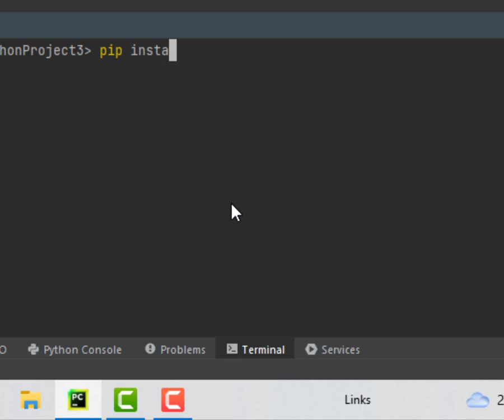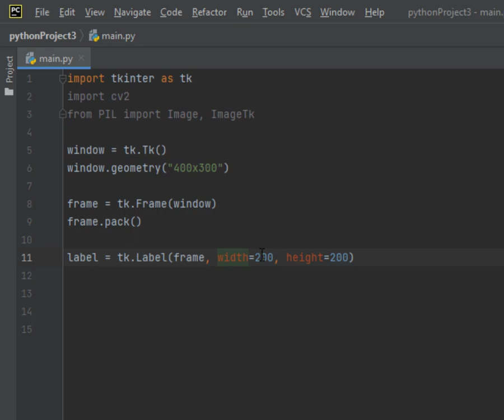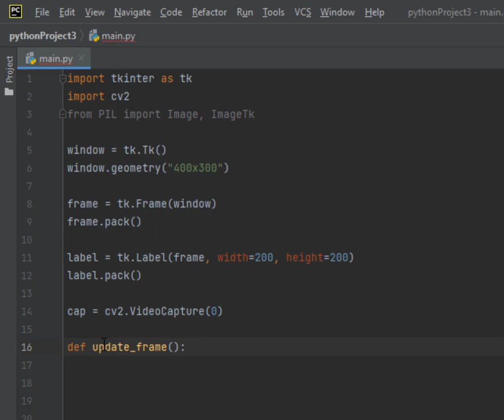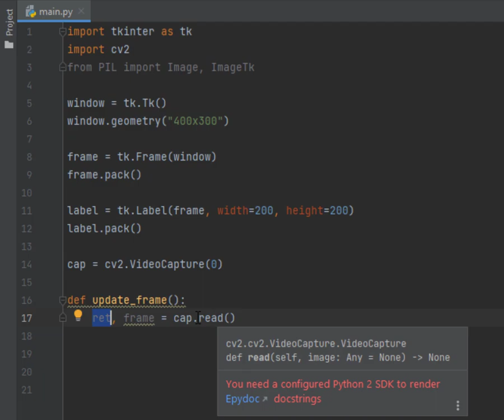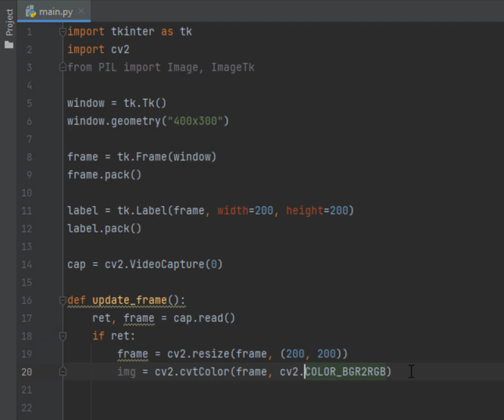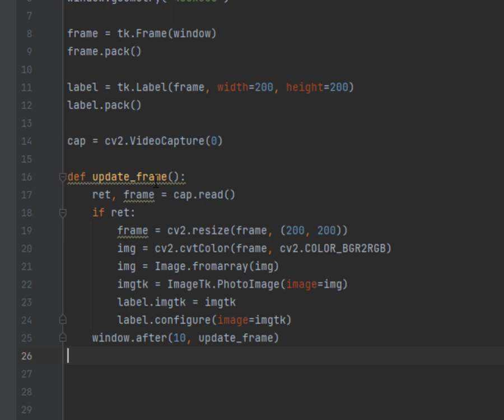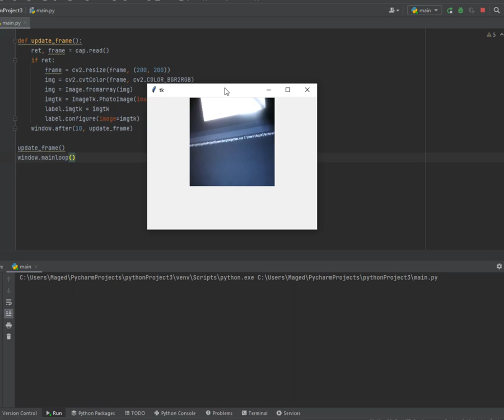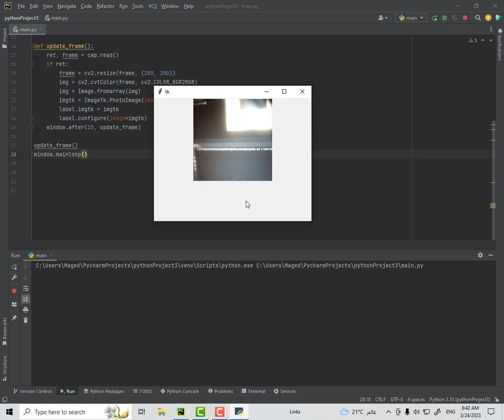Show Camera in Tkinter Window عرض الكاميرا داخل نافذة فى بايثون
opencv
pip install opencv
opencv python
opencv resize
opencv install
opencv github
python camera focus
python picamera hq camera
houdini python camera
python ip camera onvif
python ids camera
python ip camera snapshot
kinect camera python
keyence camera python
python kivy display camera
python camera link
python camera lock
python live camera stream
python lidar camera calibration
python live camera
python laptop camera
python webcam list
raspberry pi camera live view python
lidar-camera fusion python
raspberry pi camera python library
python usb camera library
raspberry pi camera time-lapse python
lidar camera calibration python
python camera module
python camera model
python camera matrix
python camera module raspberry pi
python camera multiprocessing
cameraman python
python camera multi
python cameras multiple
python mipi camera
opengl python camera
opencv python camera ip
opencv python camera control
python camera preview
python camera projection
python camera package
python camera pose visualization
python camera pi
python ptz camera control
python pinhole camera model
python phone camera
python pygame camera
python camera server
python camera qr code
python qt camera
python qt5 camera
python webcam qr code reader
python webcam qt
blender python camera rotation_quaternion
qt designer python camera
qt python camera
raspberry pi high quality camera python
qt camera example python
qhy camera python
maya python query current camera
python camera raspberry pi
python camera resolution
python camera read
python camera recording
python camera rotate
python rtsp camera
python read camera without opencv
picamera python
python remote camera
raspberry pi python camera stream
raspberry pi python camera library
raspberry pi python camera capture
raspberry pi bullseye python camera
ros python camera
rhino python camera
ros2 python camera
python camera stream
python camera settings
python camera stream raspberry pi
python camera snapshot
python camera simulation
python camera.snap
python camera show
python camera.start_recording
python camera set resolution
python security camera
opencv set camera resolution python
stereo camera calibration opencv python
python read camera stream
speed camera python code
raspberry pi camera stream python
python show camera stream
blender python set active camera
python camera take picture
python camera thread
python camera test
python camera transform
python camera to image
python camera translation
python tkinter camera
python thermal camera
python trail camera lock
tello python camera
termux python camera
how to open camera using python
python camera usb
python camera use
python uvc camera control
python usb camera take picture
python usb camera raspberry pi
python usb camera without opencv
python usb camera opencv
python ueye camera
python usb camera list
use python camera
python usb camera
raspberry pi usb camera python
python capture image from usb camera
python camera video capture
python camera viewer
python camera vision
python virtual camera
python visualize camera pose
python vtk camera
python vimba camera
python ip camera viewer
blender python camera view
python save camera video
videocapture opencv python camera
python create virtual camera
python record video from ip camera
allied vision camera python
raspberry pi camera v2 python
gige vision camera python
visualize camera pose python
raspberry pi camera record video python
python camera without opencv
python camera windows
python camera web
python camera with opencv
python wifi camera
python webcam without opencv
python webcam window
python wyze cam
python camera capture without opencv
convert camera coordinates to world coordinates python
python code for camera interfacing with raspberry pi
open camera with python
python web camera
world coordinates to camera coordinates python
camera calibration with opencv python
security camera with python
control camera with python
use phone camera with python
ximea camera python
xiaomi camera python
xenics camera python
python webcam yolo